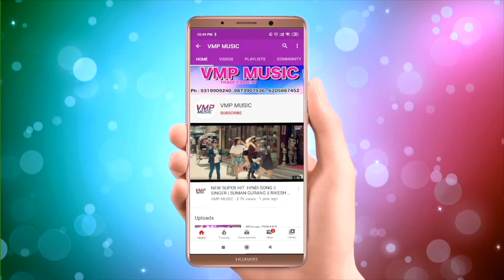न्यू मैथिलि सरस्वती पूजा ब्लास्ट सांग 2021|| देतो बीणा वाली साथ छौरी गे || SINGER || VINAY NIRMAL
Video Credits :

Title Song :- |  देतो बीणा वाली साथ छौरी गे
Artist :-Vinay Nirmal Yadav

Category : Music